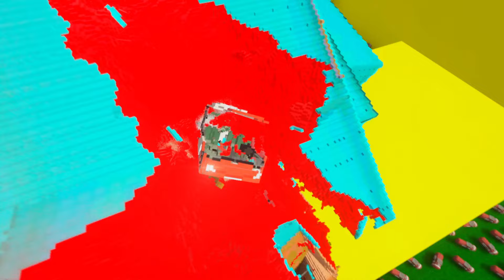Cars vs Buff Steve - Teardown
Cars attacking the Buff Steve